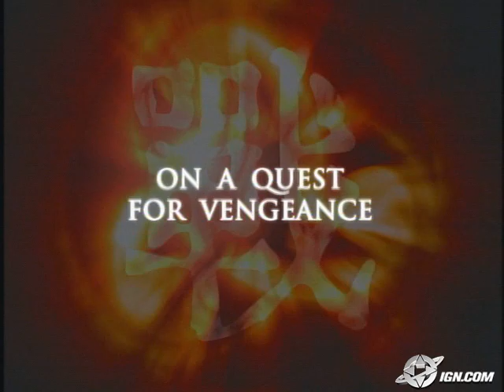Jade Empire Xbox Trailer - E3 2004 Trailer